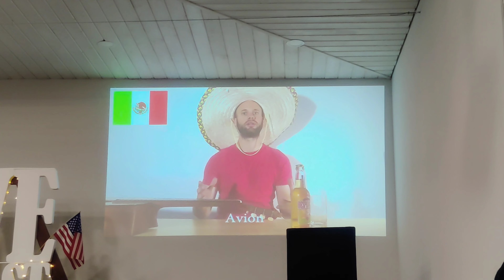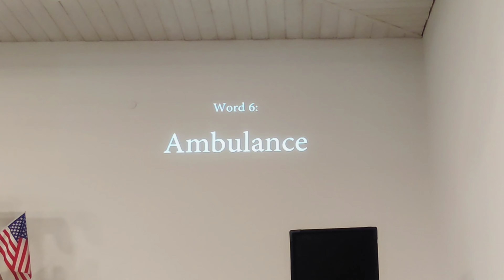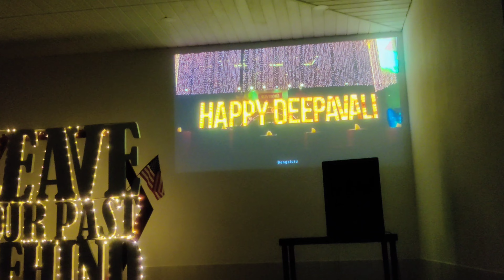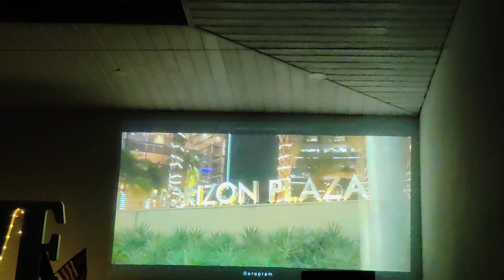The International Forum (18 Countries) in Brest Region , Belarus